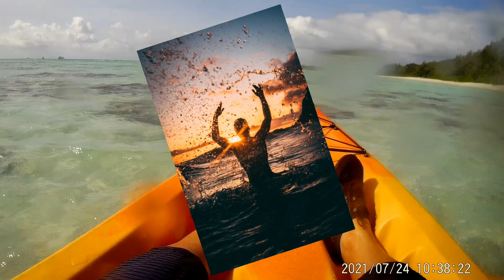HOW TO PREVENT SHARK ATTACK FOR SWIMMERS || 13-MINUTE SAFETY TALK #4